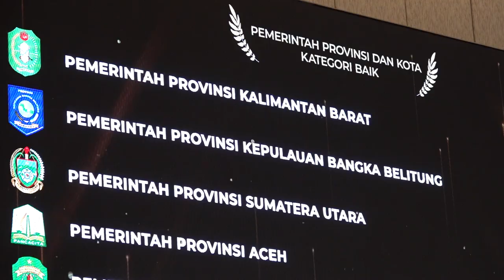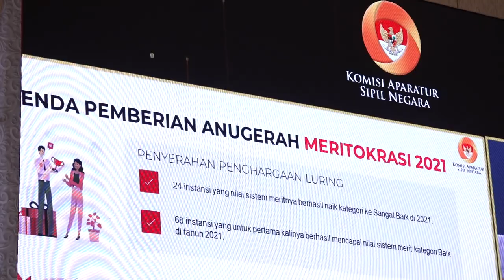Pemerintah Aceh Raih Anugerah Meritokrasi KASN 2021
Pemerintah Aceh berhasil meraih predikat "Baik" terkait penerapan sistem merit dalam manajemen aparatur sipil negara dari ajang Anugerah Meritokrasi Komisi Aparatur Sipil Negara 2021. Penghargaan itu diterima Gubernur Aceh Nova Iriansyah dalam acara yang berlangsung di The Westin Grand Ballroom, Surabaya, Jawa Timur, Selasa 7 Desember 2021. Gubernur Aceh dalam kesempatan itu turut didampingi Kepala Badan Kepegawaian Aceh, Abdul Qahar dan Staf Khusus Gubernur, Wiratmadinata.

Untuk Pulau Sumatera, hanya dua provinsi yang mendapat anugerah tersebut, yaitu Aceh dan Sumatera Utara. Sedangkan provinsi lainnya yang mendapat penghargaan itu yakni Bali, Gorontalo, Jawa Tengah, Jawa Timur, Kalimantan Timur, Kepulauan Bangka Belitung, Kalimantan Barat, dan Sulawesi Selatan.

Anugerah Meritokrasi itu sendiri merupakan ajang untuk mengapresiasi instansi pemerintah yang berhasil menerapkan sistem merit; yakni manajemen ASN berdasarkan pada kualifikasi, kompetensi dan kinerja secara adil dan wajar. Hal ini juga terkait proses rekrutmen, promosi, penghargaan, dan hukuman yang adil, dan teratur berdasarkan kualifikasi, kinerja, dan seleksi kompetitif.

Menurut Ketua KASN, Agus Pramusinto, keberhasilan instansi pemerintah dalam mencapai penerapan sistem merit kategori baik dan sangat baik merupakan buah kerja keras dan komitmen seluruh jajaran di instansi pemerintah dalam memperbaiki manajemen ASN.

Sementara itu Wakil Presiden, Ma’ruf Amin, dalam sambutannya yang disampaikan secara virtual, menyebut digelarnya Anugerah Meritokrasi menjadi bukti konsistensi penegakan atas pengawasan meritokrasi di instansi pemerintah sesuai amanat Undang-undang No 5 tahun 2014 tentang ASN. Iktikad baik tersebut diyakini dapat mengakselerasi tercapainya reformasi ASN Indonesia yang merupakan prasyarat mutlak untuk mencapai reformasi birokrasi.

Wapres turut mendorong, sistem merit harus diterapkan secara konsisten mulai dari sistem rekrutmen ASN, penggajian dan reward, pengukuran kinerja, promosi jabatan, hingga pengawasan. Dalam rangka akselerasi dan optimalisasi penerapan sistem merit, ia menjabarkan dibutuhkan beberapa langkah strategis.